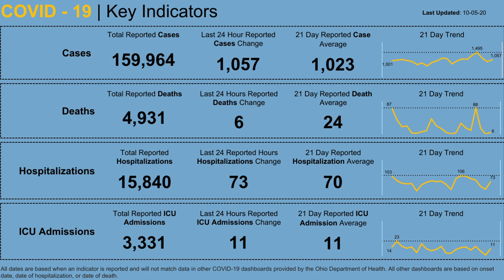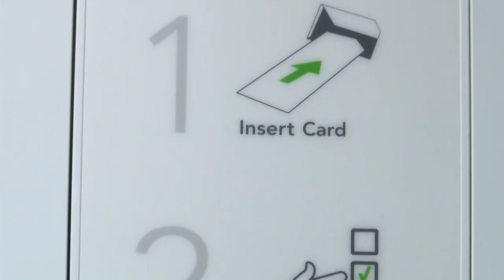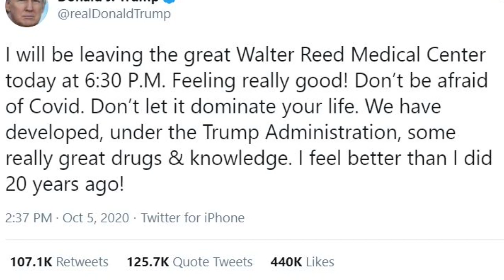President Trump heads back to White House, UT cancels spring break and more | In the Loop: Oct. 5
President Donald Trump has left the Walter Reed Medical Center to continue his recovery from COVID-19 at the White House, the University of Toledo is canceling spring break and adding several smaller "instructional breaks," the Ohio elections chief is allowing multiple drop boxes per county but only at boards of elections locations and more of your top headlines.